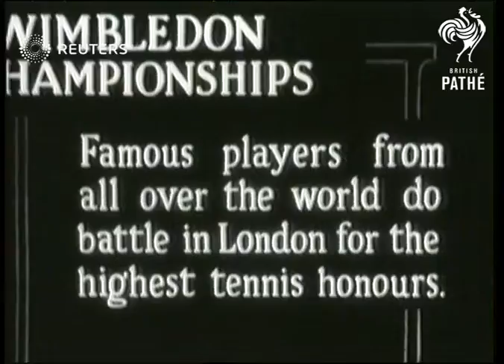TENNIS: Wimbledon All England Lawn Tennis Championship: Second Round (1932)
HW Austin playing Kenneth Gandar-Dowar in the second round of the tennis championships at Wimbledon.

Full Description:

SLATE INFORMATION: Wimbledon Championships - Famous players from all over the world do battle in London for the highest tennis honours

ENGLAND: London: Wimbledon: All England Lawn Tennis Club:
HW Austin (Bunny Austin, British Tennis Player) v Gandar Dower (Kenneth Gandar-Dower, British sportsman and explorer)
Match play as Austin wins with score 6-2, 4-6, 6-3, 6-2
Background: HW Austin playing Kenneth Gandar-Dowar in the second round of the tennis championships at Wimbledon.